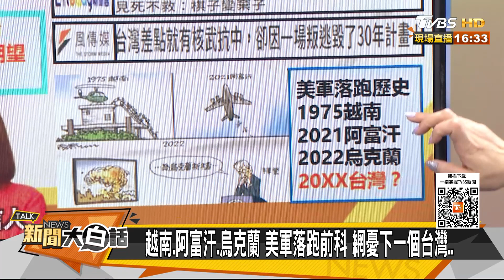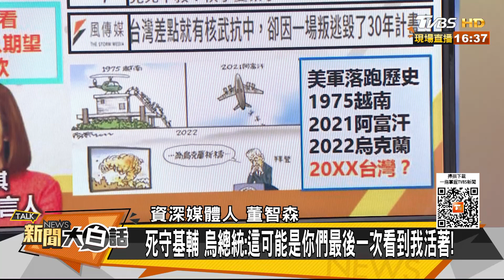烏克蘭哭棄核武遭普欽強攻 拜登收難民怪習近平不出兵 新聞大白話 20220226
本集來賓：張友驊、董智森、施孝瑋